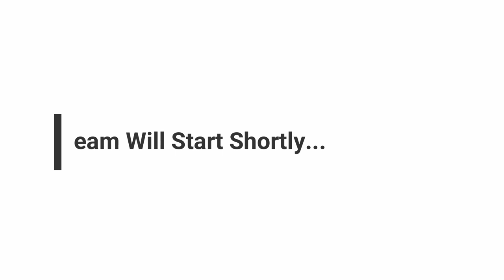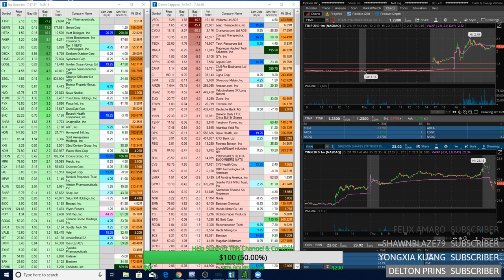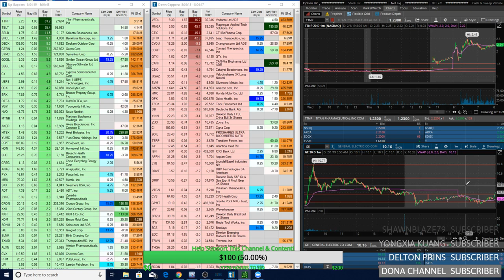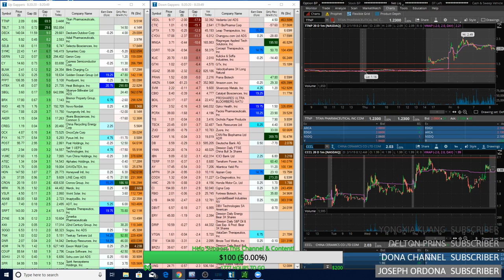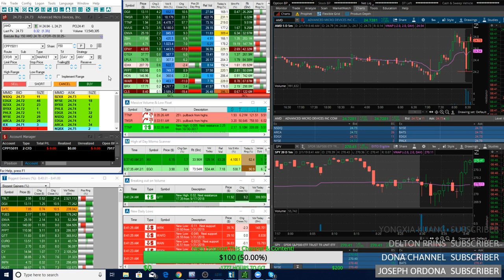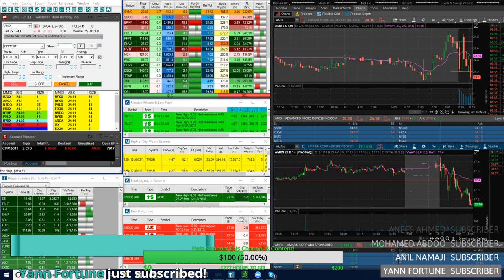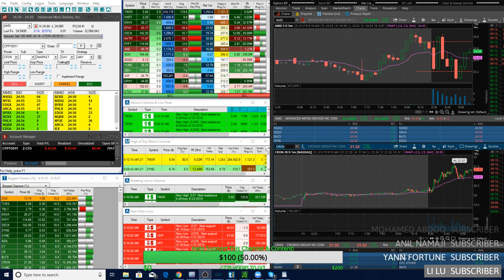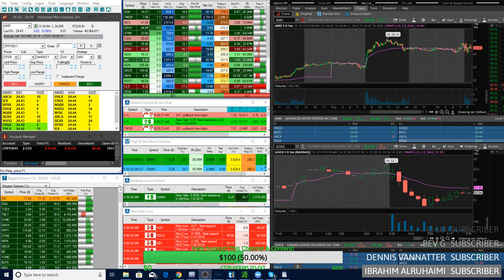Live Small Account Day Trading on Stream! Plus Trade Ideas Scanner & Watchlist